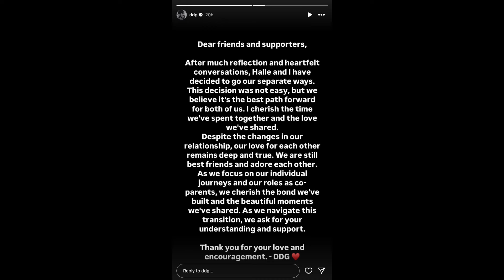Hallie Bailey &DDG break up was Usher fault ddg halliebaily youtube ￼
Hallie Bailey &DDG break up was Usher fault